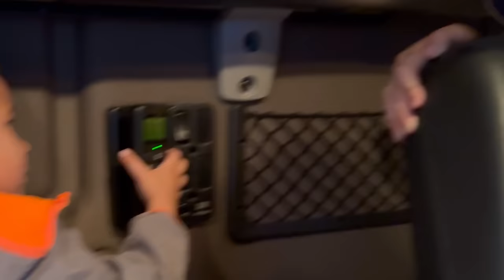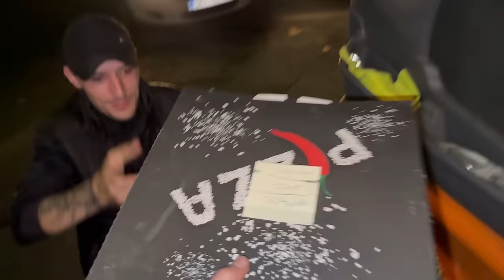24 SATA U UKRADENOM KAMIONU